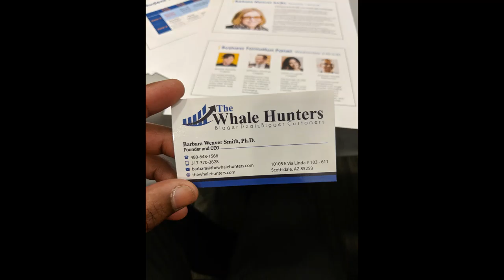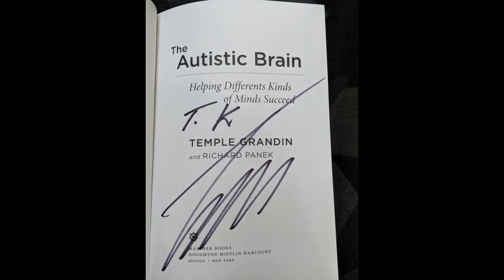Autistic Talent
Produced by T.K.